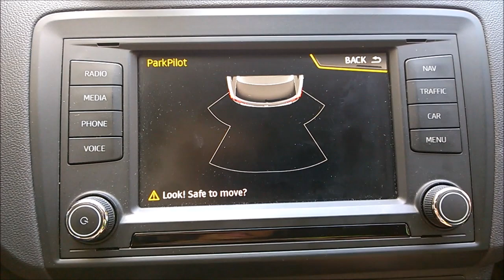Seat Ibiza, MY2016 - activation of visual parking display - vključitev grafičnega prikaza parkiranja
Seat Ibiza, MY2016 - visual parking aid activation.
With this function activated, you can check for obstacles also on multimedia display.

Seat Ibiza, letnik 2016 - vključitev grafičnega prikaza parkiranja
Pri vožnji nazaj je tovarniško opozorilo samo zvočno. Po vključitvi se lahko spremlja oddaljenost od ovire tudi na zaslonu multimedijske naprave